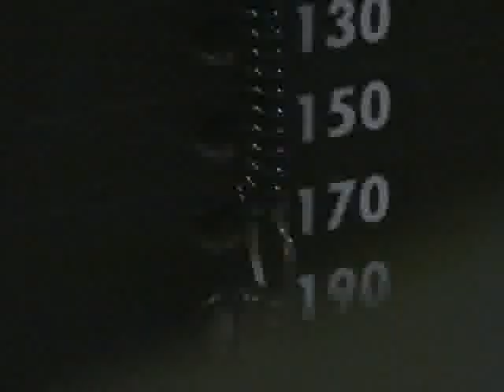A Day in the Life of a UFC Fighter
Student made project about the day in the life of Anson "Your Baby's Daddy" Kwan

and it's just a joke.